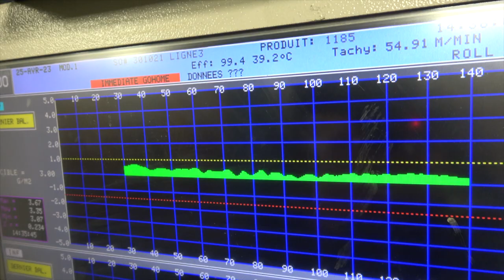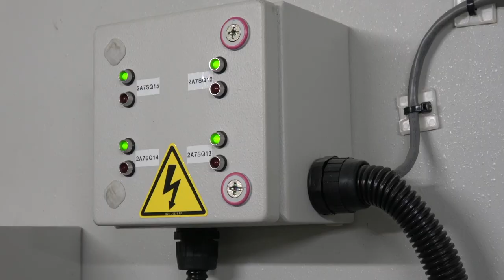Discovering Electron Beam at ArcelorMittal Construction Contrisson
Discover how ArcelorMittal Construction is leading the way in sustainability with its pioneering Electron Beam Technology (EBT) project in Contrisson, France. This groundbreaking innovation reduces CO2 emissions by over 35,000 tonnes over a decade, replacing traditional paint curing methods with solvent-free, radiation-based technology. Join us in witnessing the steel industry transformation towards net carbon neutrality.